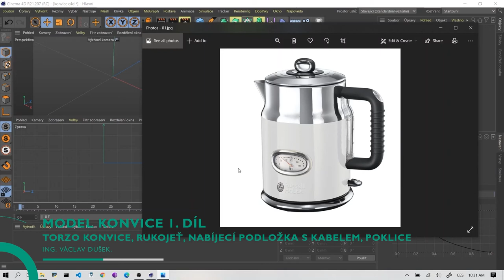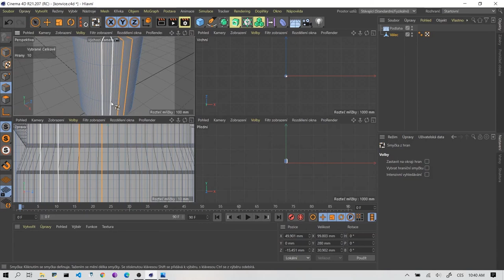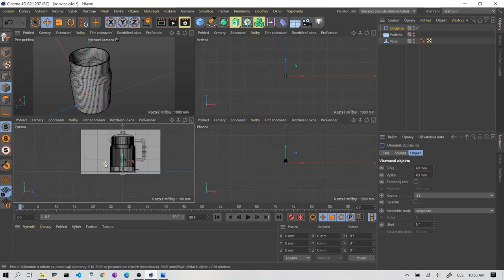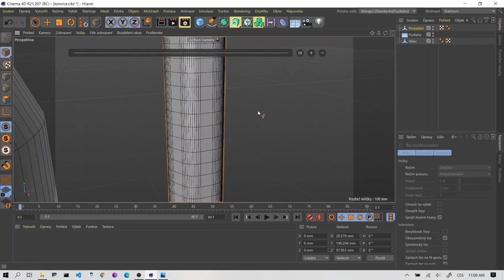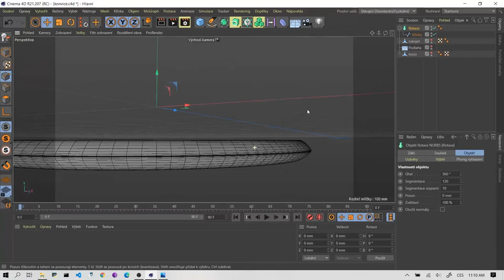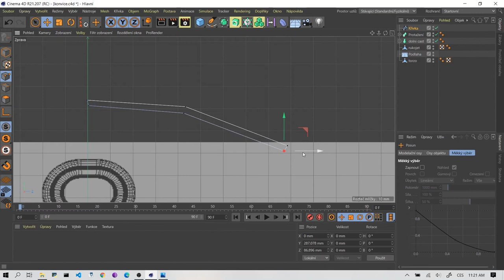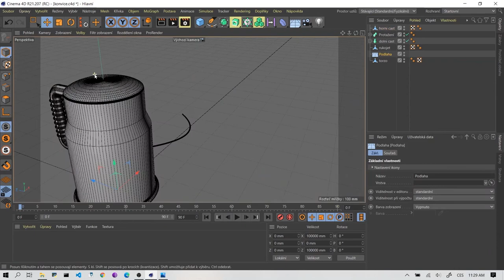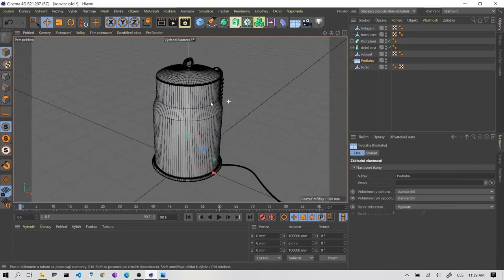Modelování konvice Russel Hobbs v programu Cinema 4D CZ 1/3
Vytváření modelu rychlovarné retro konvice Russel Hobbs podle předlohy v programu Cinema 4D
Díl 1.: Torzo konvice, rukojeť, nabíjecí podložka s kabelem, poklice
Lektor: Ing. Václav Dušek

Obsah:
0:00 - Úvod
0:33 - Nastavení měřítka projektu
1:23 - Příprava torza konvice
4:15 - Nahrání podkladových obrázků do pohledu zprava
8:00 - Tvarování konvice
10:30 - Vyhloubení vnitřku konvice
15:03 - Zaoblení vrchní a spodní hrany
17:51 - Základní tvar rukojeti
26:32 - Vroubky na rukojeti
33:11 - Nabíjecí podložka
43:02 - Kabel
46:53 - Poklice
55:11 - Detaily na poklici
59:07 - Základ úchopu poklice
1:02:01 - Nahrání podkladových obrázků do předního pohledu
1:03:20 - Tvarování úchopu poklice

CC-BY-SA 4.0